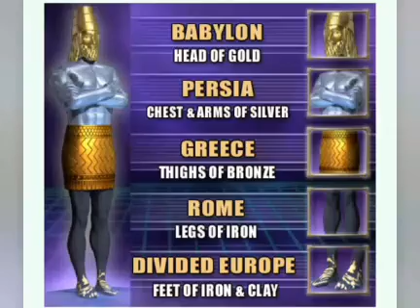DANIEL AND REVELATION BY PASTOR ELDER MPUNDU MWESHI (1) prod by Christopher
Many Christians are not ready for this

ZNBC RADIO 1

SERMON 1